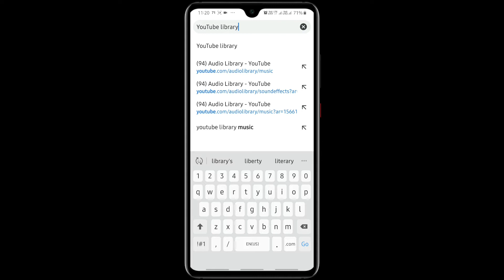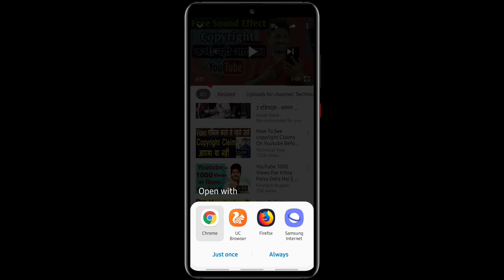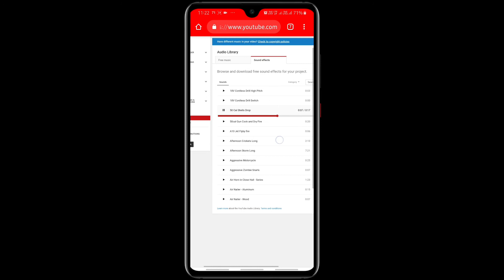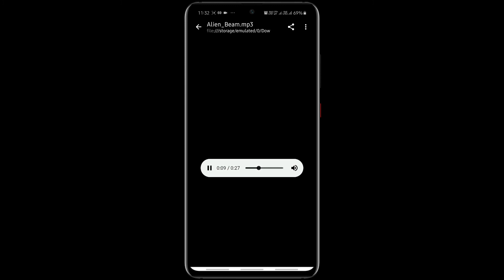No copyright music kaise download kare | How to download free music for youtube videos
About Tech Better'
Tech Better is a pure technology-based channel. This channel makes videos on Mobile Technology, YouTube Related & Information Technology, Mobile Applications, Software, and the Internet.